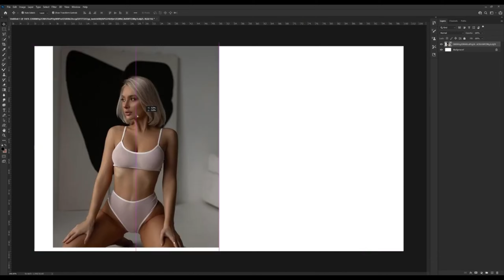✅✅How To Joint Picture Editing Remove Background in Photoshop Fastest Trick Ep33522